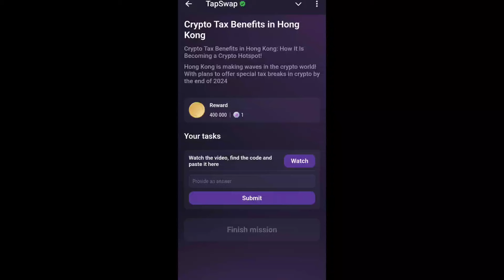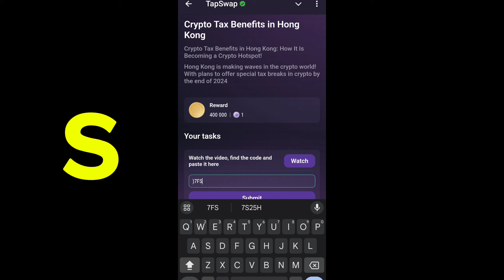Crypto Tax Benefits in Hong Kong | TapSwap Code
About this video -
Crypto Tax Benefits in Hong Kong code
Crypto Tax Benefits in Hong Kong tapswap
Crypto Tax Benefits in Hong Kong tapswap cod
Crypto Tax Benefits in Hong Kong tap swap code